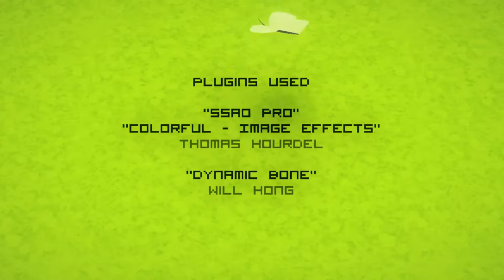What If Adventure Time Was A 3D Anime Part 01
Public Beta

- Why Not Be Free As You Gaming